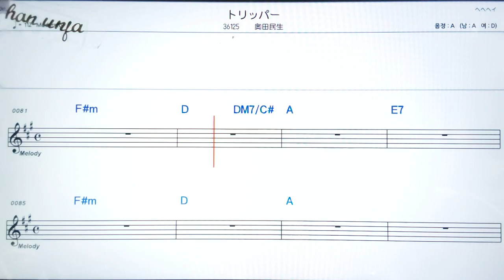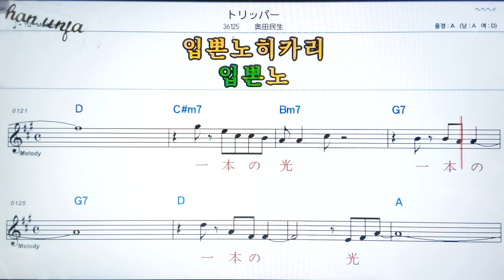터립파/오쿠다타미오🤞日本の歌,일본노래.한,일 동시 독음 발음 표기💖악보, 코드, ,,Karaoke*카라오케 반주